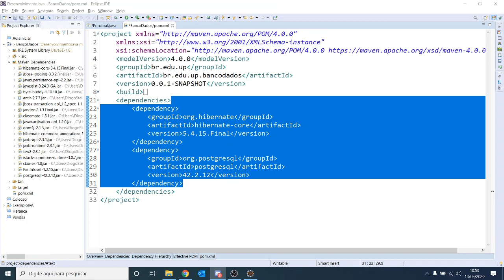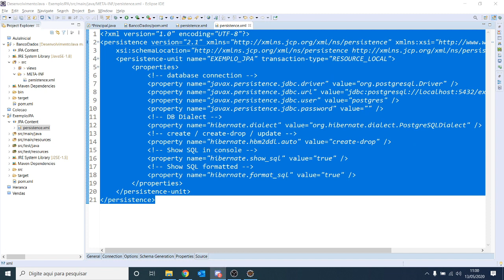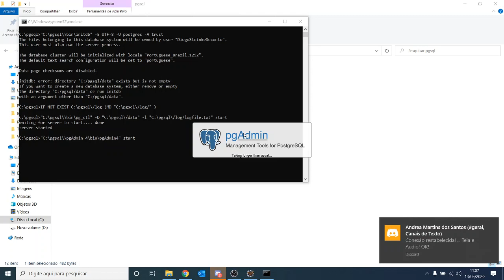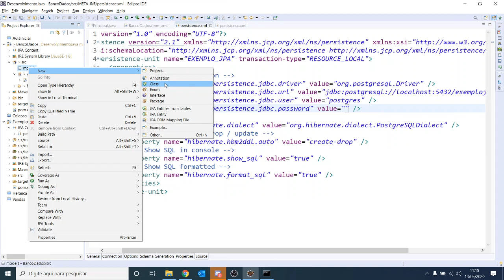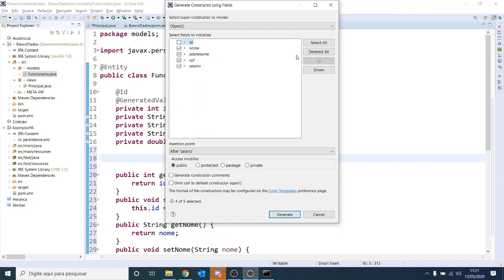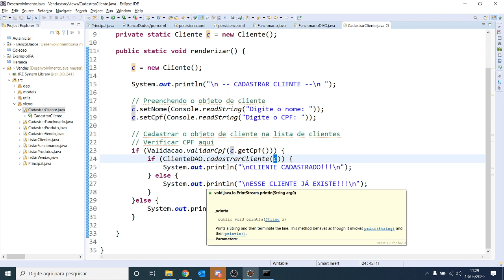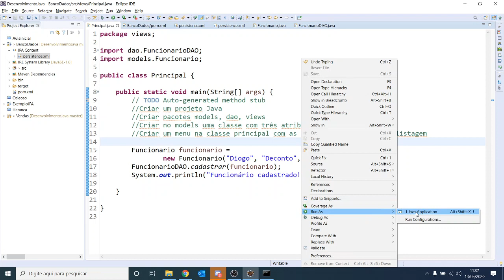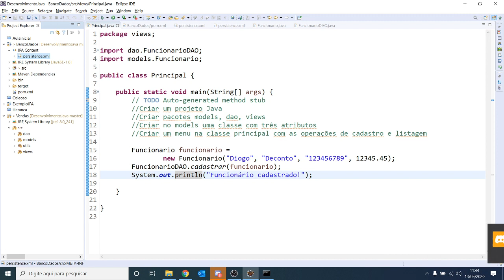Aula 13/05/2020 - Desenvolvimento de Sistemas com Java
Projeto Java Project com Banco de Dados (Postgres) e Maven